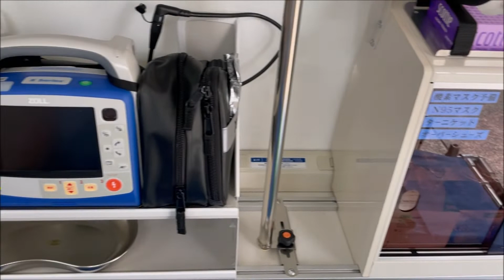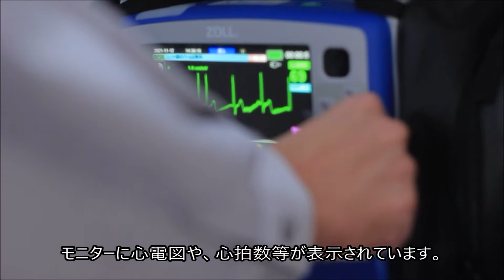【吹田市東消防署】救急車の紹介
普段街中で見かける救急車について、見かけることは多いけれど、中身は見たことがない方がほとんどだと思います。今回は、そんな救急車の中身をご紹介。救急現場で活用するストレッチャーなども、隊員が実演して紹介しています。

吹田市消防本部　東消防署